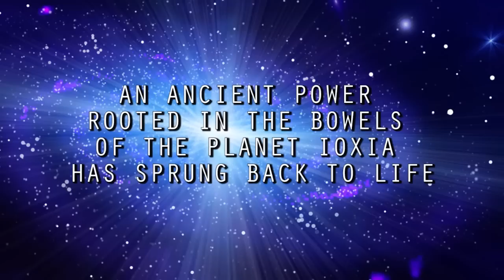Eradicator - Trailer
Explode into action!

A massive citadel sprawls upon an alien planet, the wealth of the galaxy held hostage beneath it's guns. You alone must enter the fortress and eliminate the hordes of destructive enemies and safeguard the future of mankind.

Take on the role of three different characters armed to the teeth with over 20 weapons and blast your way through the 25 puzzle filled levels.